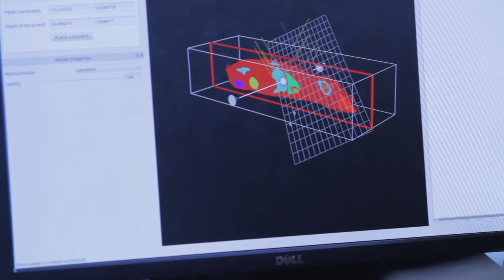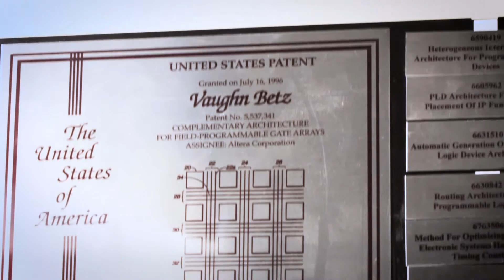Vaughn Betz - 2016 OPEA Engineering Excellence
Vaughn Betz, PhD, P.Eng., was honoured at the 2016 Ontario Professional Engineers Awards gala with the Engineering Medal for Engineering Excellence.